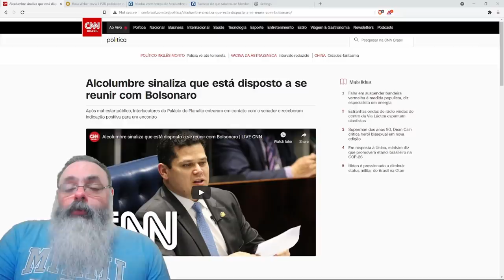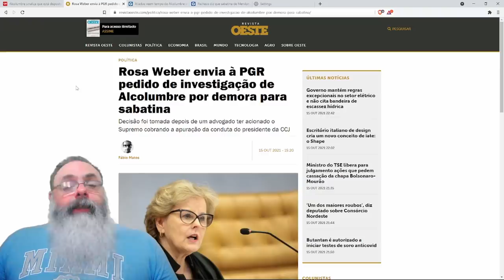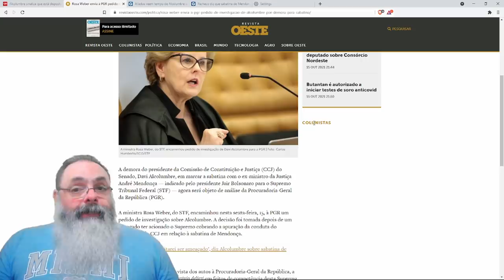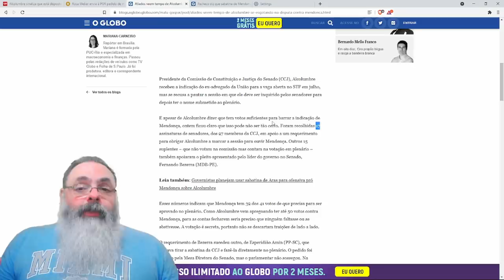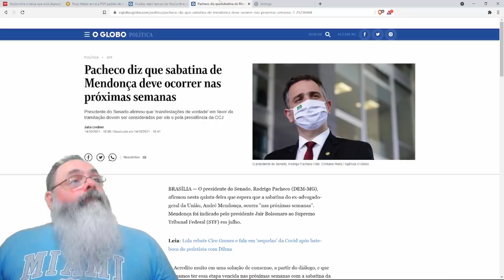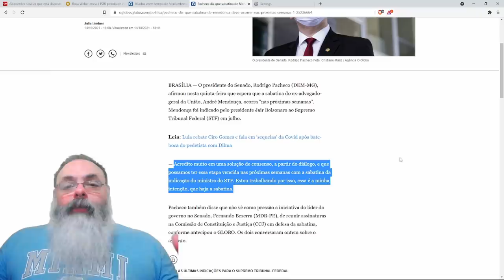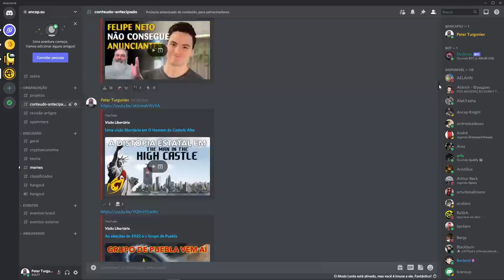Alcolumbre perdeu queda de braço